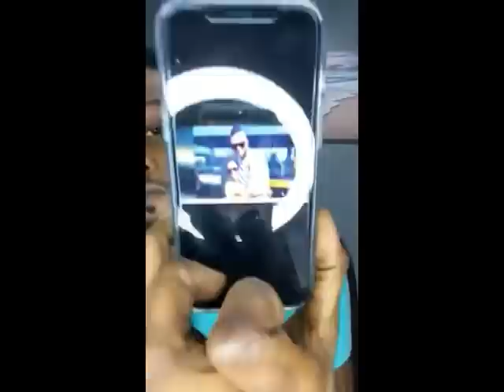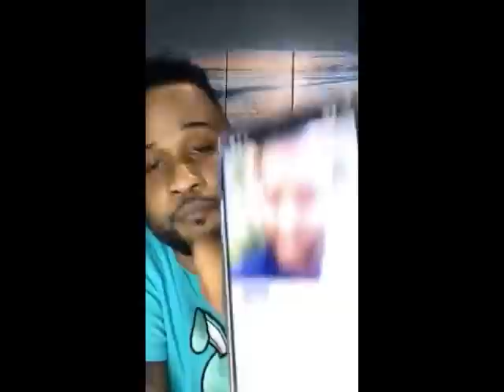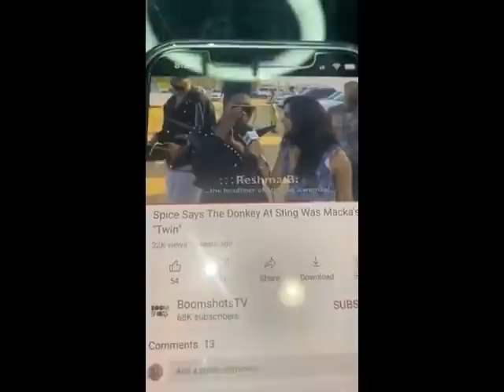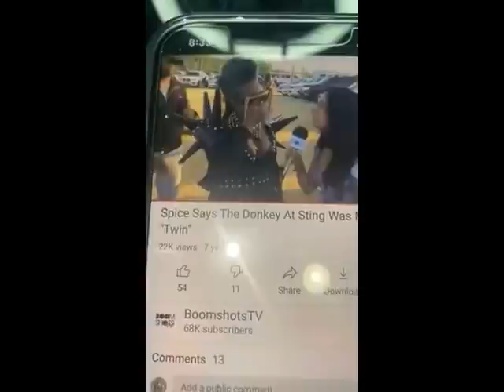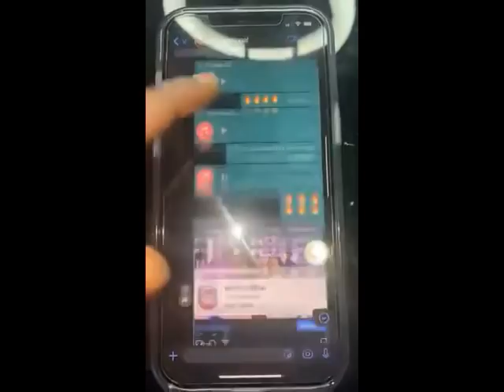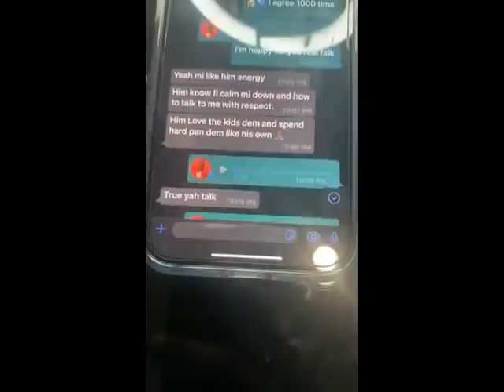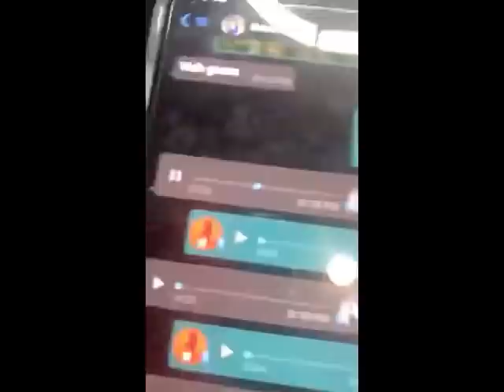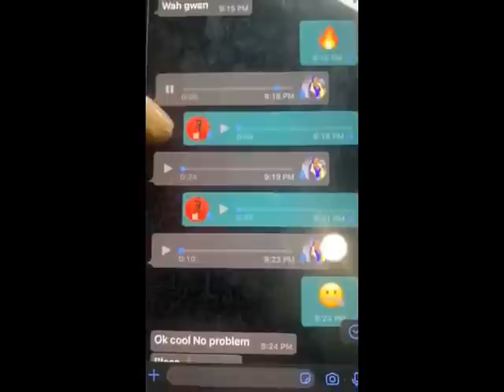SPICE IN BIG PR0BLEMS AFTER OBEAH MAN EXP0SES HER FOR NOT PROMOTING HIM AFTER BEING LOYAL